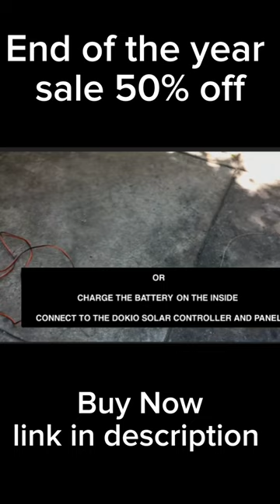Dokio Flexible Foldable Solar Panl Kit | faria smart shop.